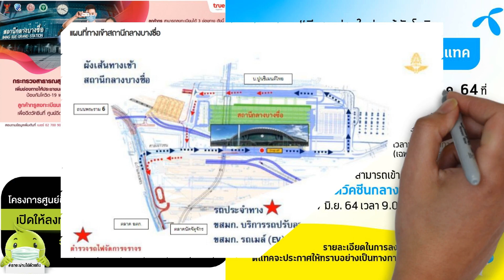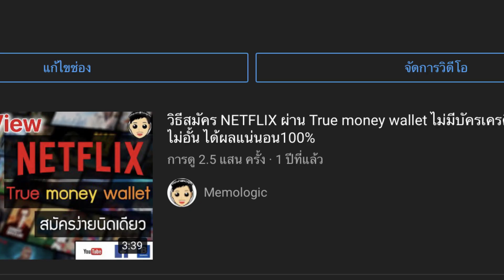เช็คด่วน! 3 ช่องทาง ลงทะเบียนฉีดวัคซีนป้องกันโควิด-19 ฟรี จาก AIS, dtac, TrueMove H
ค่ายมือถือ เตรียมเปิดลงทะเบียนฉีดวัคซีน  27 พ.ค. นี้
ทั้ง 3 ค่าย เลยนะครับ AIS Dtac TrueMove
จะเป็นอย่างไง คลิปนีแหละครับผมจะมาบอก ไปชมกันเลย

iOS146 อัพเดตios # ios14มีอะไรบ้าง
Apple ปล่อย iOS 14.6, iPadOS 14.6 จะมีอะไรใหม่ น่าใช้ น่าโหลดขนาดไหนกัน
คลิปนี้แหละครับ มาดูกันเลยกับ iOS 14.6 ไปชมเลย!

❤วิธีเก็บโค๊ด Lazada 5.5 แจกจัดหนัก ลดแรง ส่งฟรี ลดทั้งแอพ ขาช้อปไม่ควรพลาด รีบเก็บด่วน!